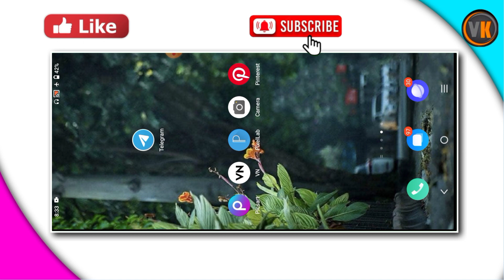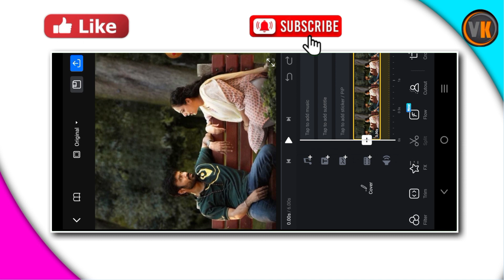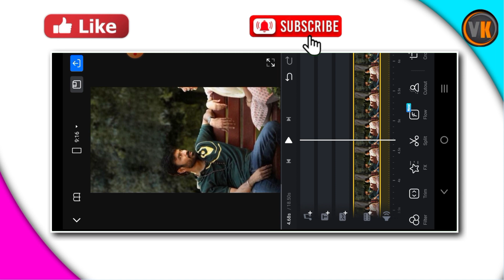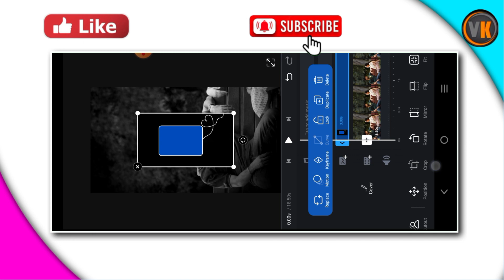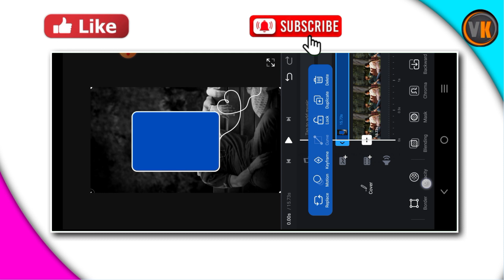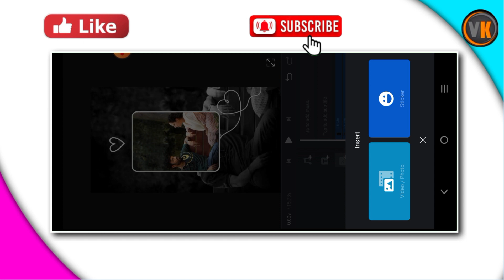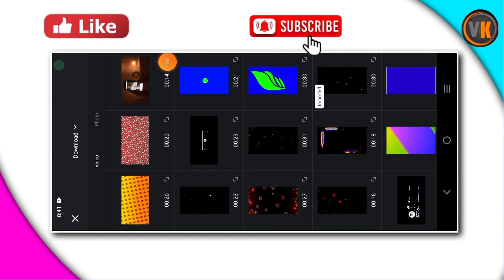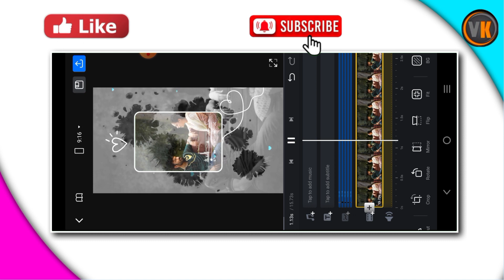Instagram trending video editing||Vn video editor tamil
trending lyrics video editing tamil || Lyrics video editing tamil||Blur effect video editing

All Metiriyal download